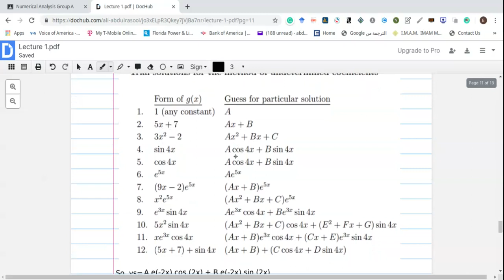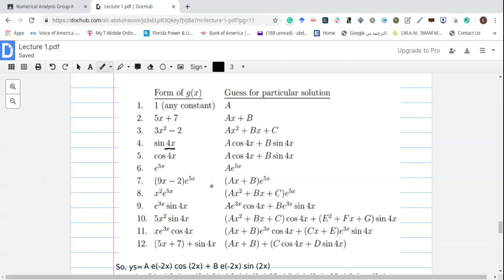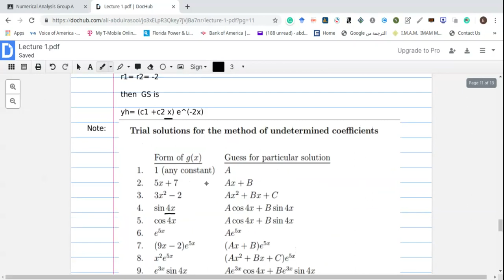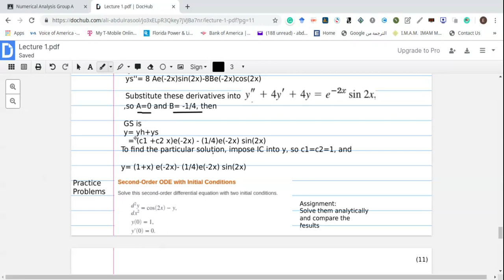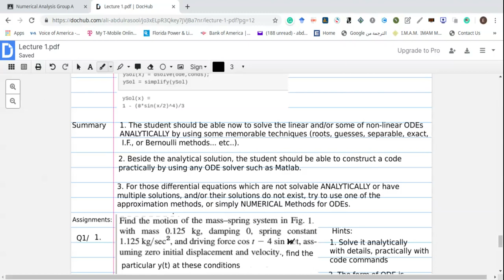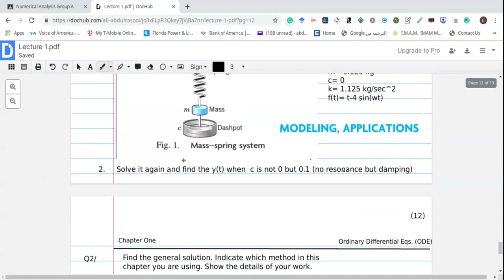Lecture 1 (3)